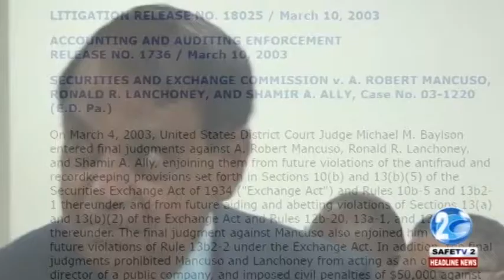GUYANA’S AMBASSADOR TO KUWAIT FAILED TO REPORT HIS PAST SINS